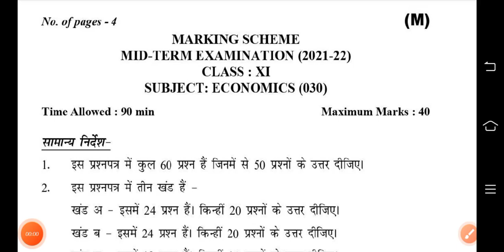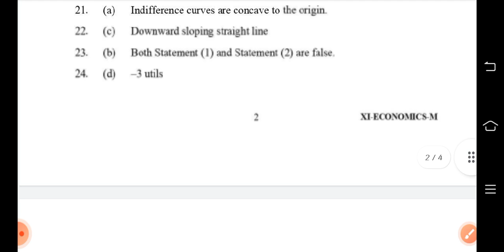Mid Term Exam Class 11th economics Official Answer key || 6 december 2021